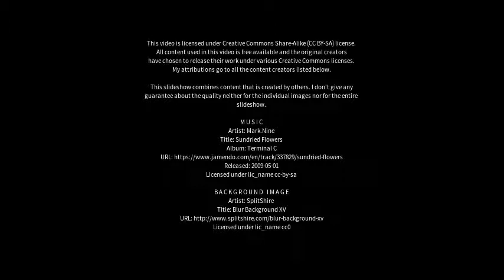Best places to visit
Best places to visit - Penig (Germany) Best places to visit - Slideshows from all over the world - City trips, nature pictures, etc.